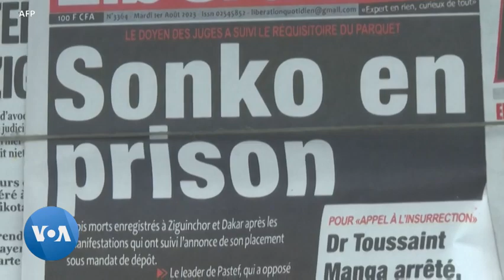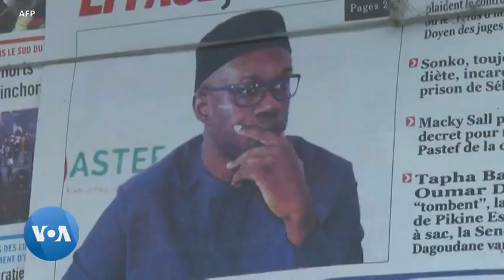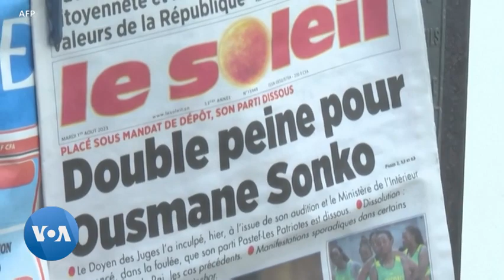Les manifestations suite à l'incarcération d'Ousmane Sonko font deux morts au Sénégal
Deux personnes ont été tuées lundi dans le sud du Sénégal, lors de manifestations qui ont suivi l'inculpation et le placement en détention de l'opposant Ousmane Sonko, candidat à la présidentielle de 2024.